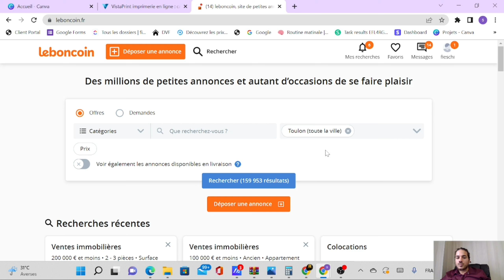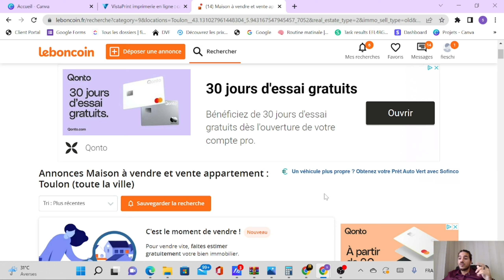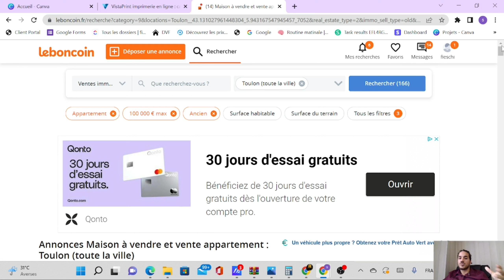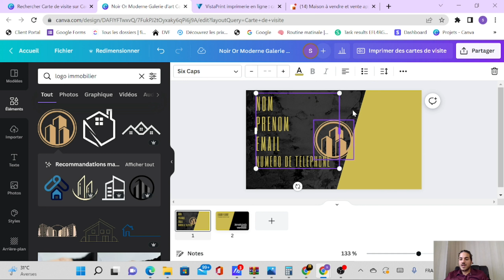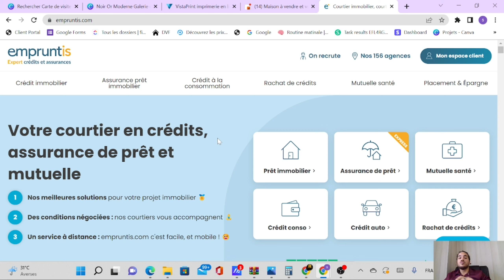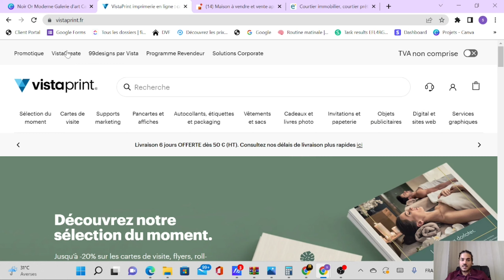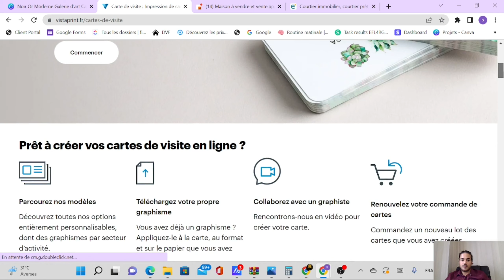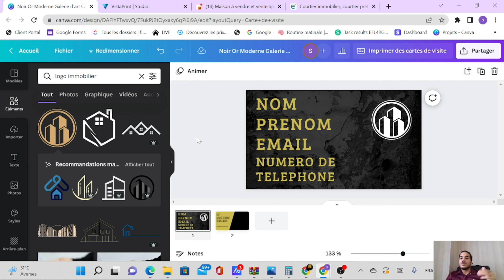Investir dans l'immobilier en étant militaire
Aujourd'hui être militaire comprend de nombreux avantages, si tu souhaites investir dans l'immobilier.

Dans cette vidéo, nous te partageons 3 avantages que tu as, pour débuter dans l'investissement immobilier.

Si tu veux en savoir plus sur comment investir dans l'immobilier et te créer des compléments de revenu solide grâce à l'investissement immobilier clique ici :